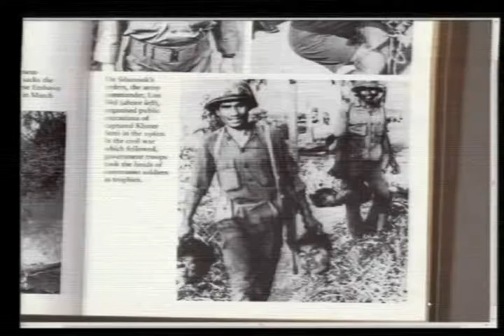Appeal Hearing in Case 002/01, July 06, 2015- Part 2 (Khmer)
Case 002/02 Evidentiary Hearing before the Extraordinary Chambers in the Courts of Cambodia